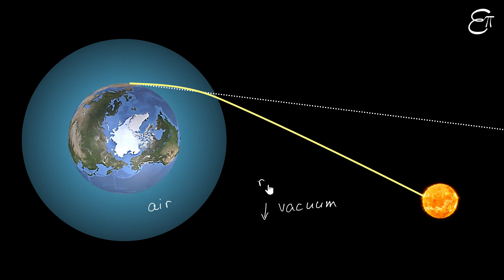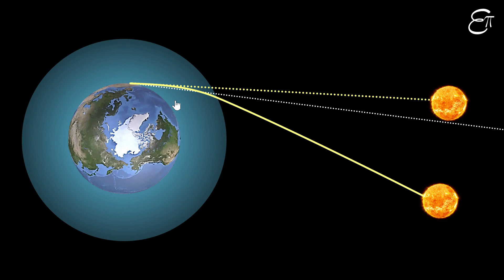Advance Sunrise and Delayed Sunset || in Hindi for Class 10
In this Physics video for Class 10 in Hindi we explained why we see sunrise 2 minutes before the actual one and why we see sunset after the actual one. This phenomenon happens due to refraction of light in atmosphere.

This is a topic of Chapter 11 - 'The Human Eye and the Colourful World' from NCERT for Class 10.